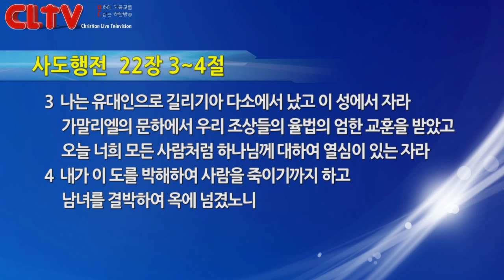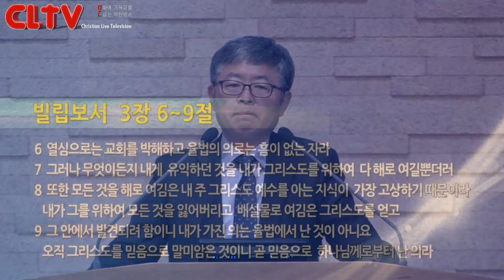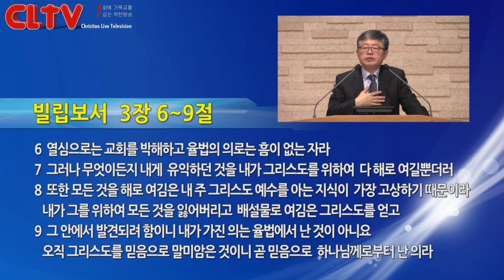CLTV파워메시지(HD)_송태근목사의 로마서강해(22회)_'자기 의와 하나님의 의'